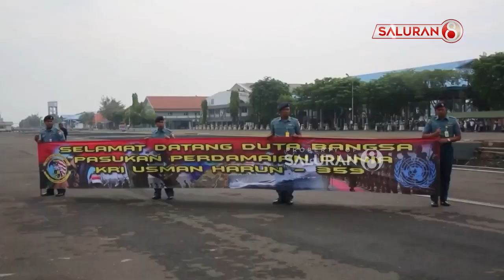Raih Banyak Penghargaan, Pasukan TNI AL yang Bertugas Untuk PBB Tiba di Jakarta